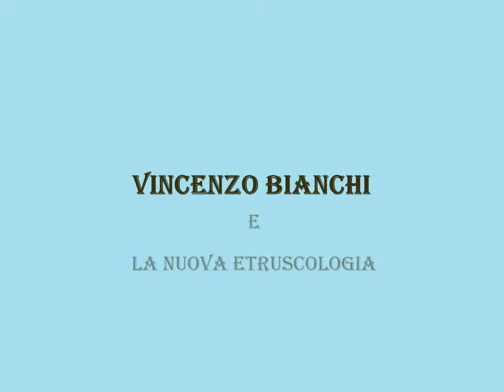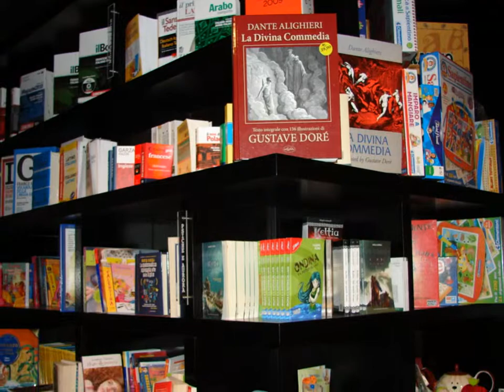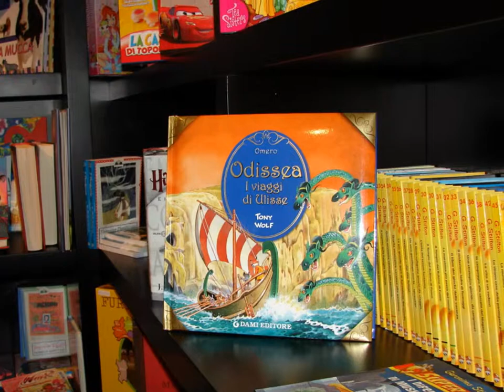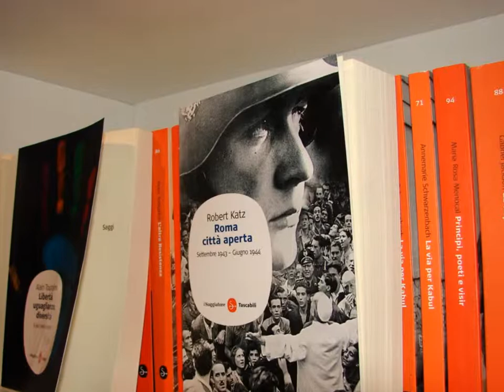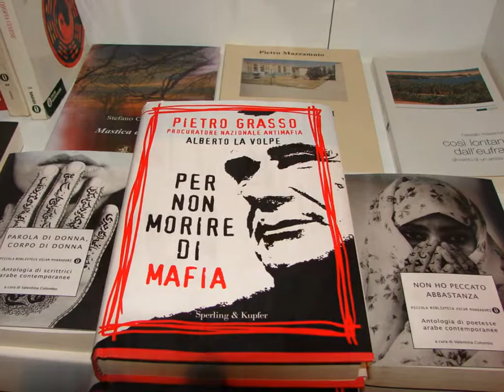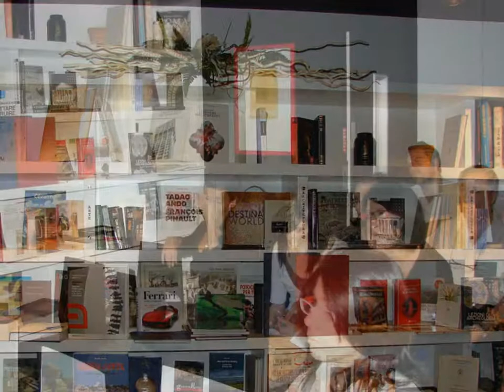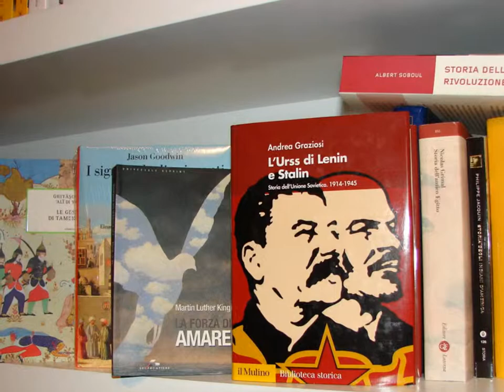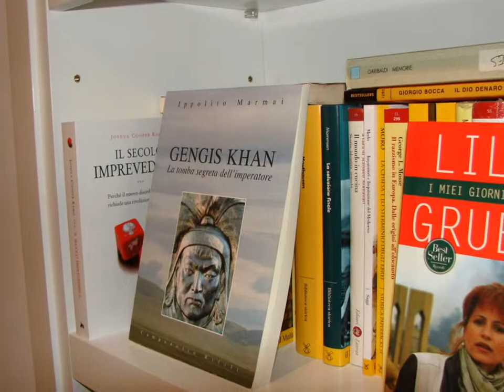Vincenzo Bianchi e Etruscologia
videoclip-sora,frozinone...settembre 2009